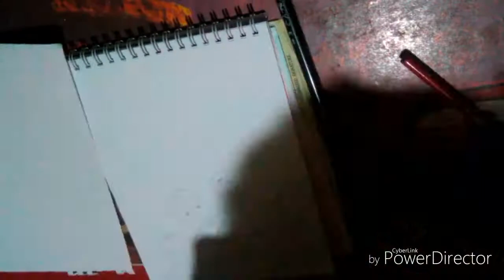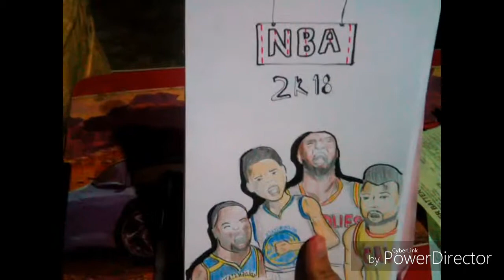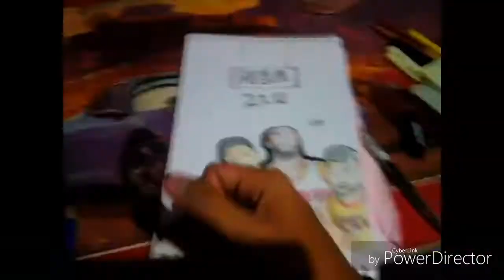Draw with alpha #4 [NBA FINALS]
let's draw lebron,Durant,Love, and curry i'll hope you'll enjoy